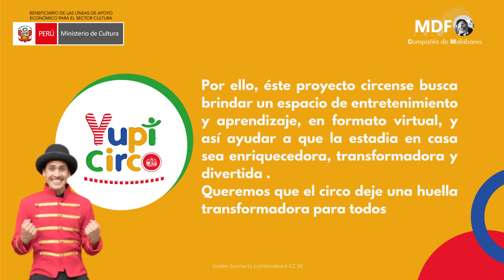Conoce a la Asociación Cerrito Azul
Querida comunidad:
Los invitamos a conocer a la comunidad del Centro Cerrito Azul, la asociación con discapacidad intelectual que ayudará el equipo YupiCirco 🤹‍♂🤹‍♂. En febrero, la alegría del circo llega con 🎪 Yupicirco